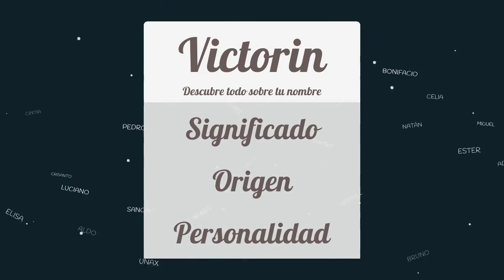Significado de Victorin, nombre Latín para tu bebe niño o niña (origen y personalidad)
Descubre el significado del nombre (Latín) Victorin y el origen de su procedencia. En la fuente original podras descubrir la personalidad y algunos datos curiosos del nombre para tu bebe.